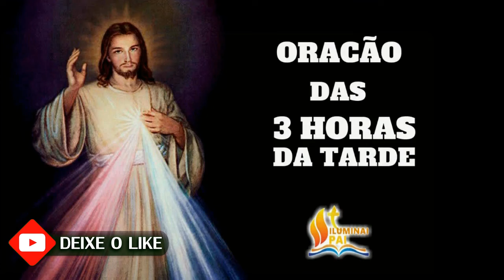12/06/2024 Terço da MISERICÓRDIA 3 horas da tarde